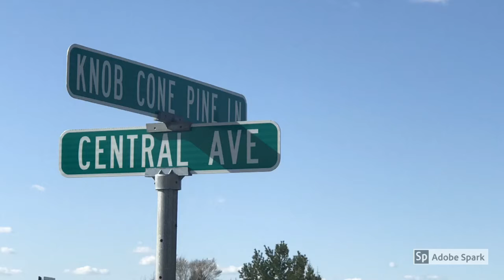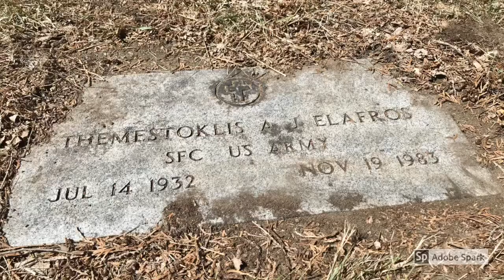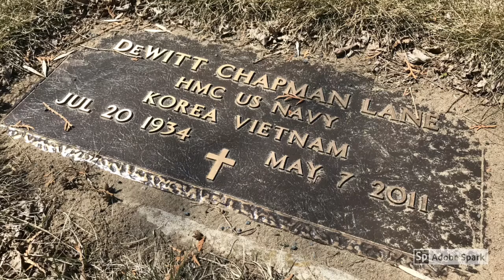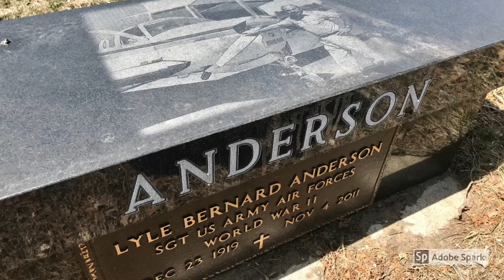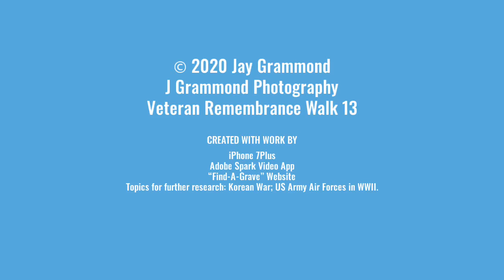Veteran Remembrance Walk 13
This is the first of two parts for this section. ©️ Jay Grammond of J Grammond Photography.